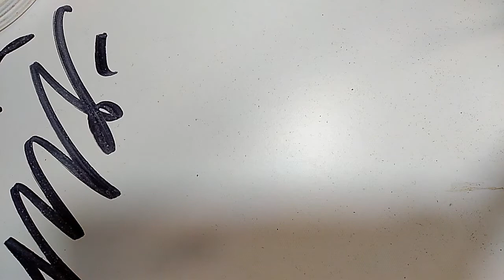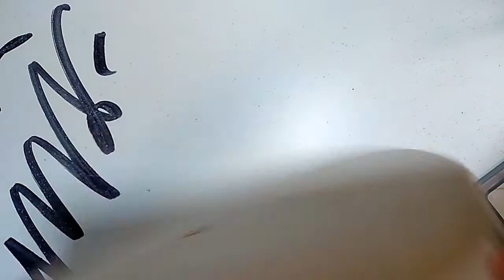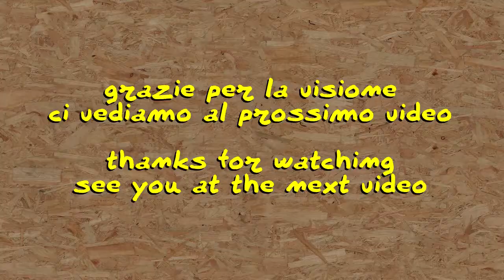riciclofacile - TeslaLamp - La costruzione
musica di Salvatore Nuccio SNON

merchandising
il mio negozio su Teespring: